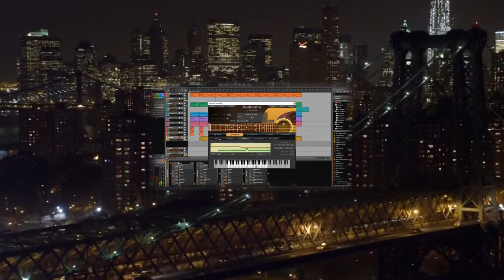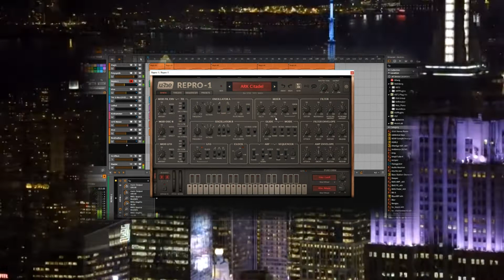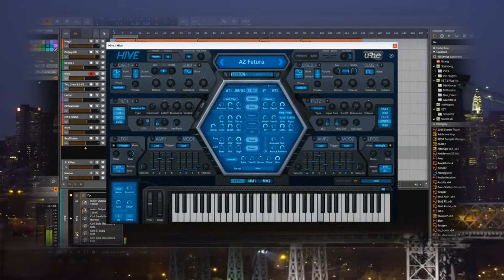Magic land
This is a DAW only project, no Modular/VCV are harmed this time.
My DAW is Bitwig, and the vst's used are: U-he repro-1 and Hive, TAL Uno, Lethal, EZ drummer, reFX Nexus, Real guitar, Bitwig's polysynth, and Ozone 7.
I will post a few more of these tracks, migrating them from Sound Cloud to You-Tube.
Video editing by Wil Peters.